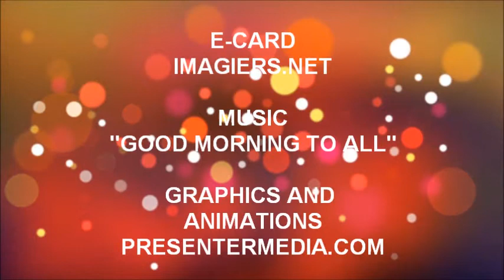ALLES GUTE ZUM GEBURTSTAG SCOTT